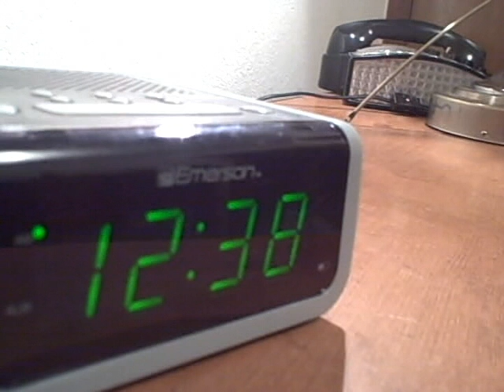Brb, Going to Hell - Trailer